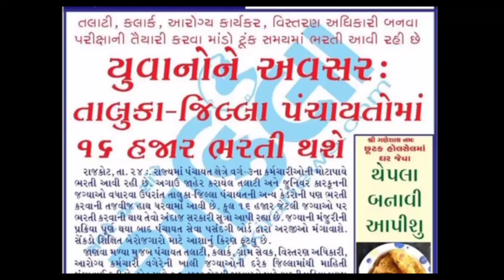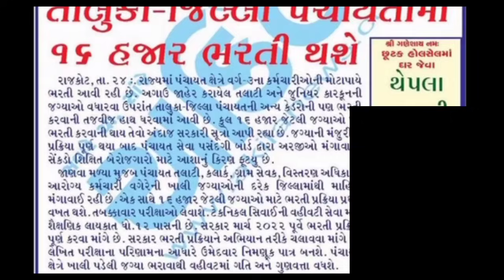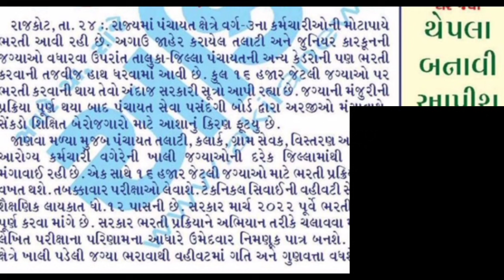અંતે આવ્યા લાયકાત અંગે મોટી ખબર । TALATI EXAM DATE 2021 |16 હજાર જગ્યા વિદ્યાર્થીઓમાં ખુશીની લહેર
" નમસ્કાર દોસ્તો ,

➡️Share કરો📣📣📣📣📣📣📣📣📣📣

➡️Like કરો👍👍👍👍👍👍👍👍👍👍👍👍👍👍👍👍👍

➡️ Comment કરો📝📝📝📝📝📝📝📝📝📝📝📝📝📝